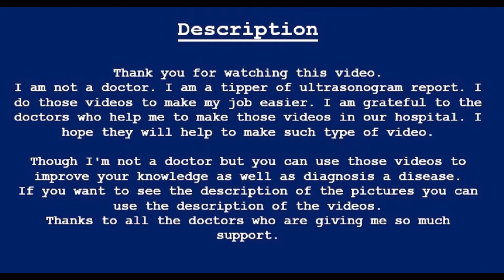Fibroid | Cystic Degeneration | Submucous | Amader Hospital l Ultrasonography report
Fibroid | Cystic Degeneration | Submucous | Amader hospital|আমাদের হাসপাতাল | Ultrasonography report

Consultant Sonologist

This format is available in MS Word, PDF, JPG. If anyone needs comment Cord (    )

UTERUS: Enlarged in size (109X48 mm) & shape in position.  Myometrium is homogenous. An ill-defined mixed echogenic structure is seen within the endometrium may resemble a submucous fibroid with cystic degeneration.

COMMENT: Suggestive of Fibroid with cystic degeneration (Submucous)?

Amader hospital
আমাদের হাসপাতাল
hospital reports format
Imaging and radiology reports
usg full form
hospital language
hospital report language
report description

Fibroid with cystic degeneration
Is cystic degeneration of fibroid painful?
What is cystic degeneration?
Is fibroid degeneration a good thing?
What is a degenerative fibroid?
is cystic degeneration dangerous
cystic degeneration fibroid symptoms
fibroid with cystic degeneration ultrasound
types of fibroid degeneration
cystic degeneration of fibroid treatment
cystic degeneration meaning
cystic degeneration of fibroid in pregnancy
red degeneration of fibroid
Fibroid
cystic degeneration
Submucous
cystic degenerated fibroid
uterine fibroid
uterine fibroids
cystic degeneration knee
cystic degeneration bone
cystic degeneration brain
radiology
health
USG